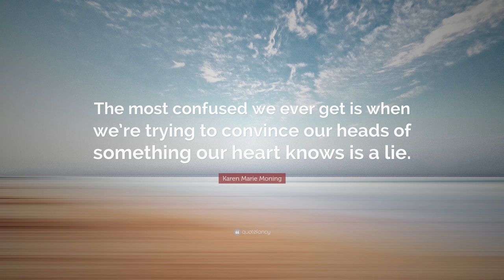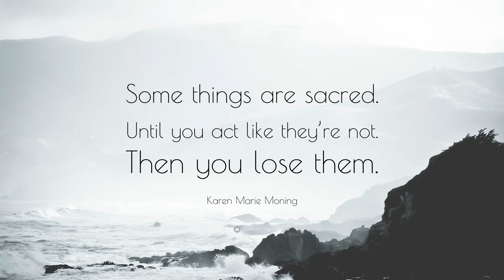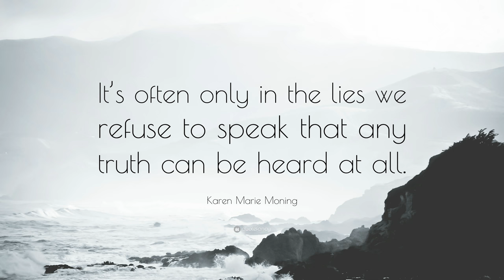TOP 20 Karen Marie Moning Quotes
“Some people bring out the worst in you, others bring out the best, and then there are those remarkably rare, addictive ones who just bring out the most. Of everything. They make you feel so alive that you’d follow them straight into hell, just to keep getting your fix.”
— Karen Marie Moning (00:00)

“Truth hurts. But lies can kill.”
— Karen Marie Moning (00:07)

“I lock eyes with my reflection and don’t look away. The day you look away you start to lose yourself. I’m never going to lose myself. You are what you are. Deal with it or change.”
— Karen Marie Moning (00:14)

“I love books, by the way, way more than movies. Movies tell you what to think. A good book lets you choose a few thoughts for yourself.”
— Karen Marie Moning (00:21)

“Hope strengthens. Fear kills.”
— Karen Marie Moning (00:28)

“The most confused we ever get is when we’re trying to convince our heads of something our heart knows is a lie.”
— Karen Marie Moning (00:35)

“Who and what we surround ourselves with is who and what we become. In the midst of good people, it is easy to be good. in the midst of bad people, it is easy to be bad.”
— Karen Marie Moning (00:42)

“Bedevil the devil and devil be dammed. I fear no devil and bow to no man. – Adam Black.”
— Karen Marie Moning (00:49)

“Desire makes life happen. Makes it matter. Makes everything worth it. Desire is life. Hunger to see the next sunrise or sunset, to touch the one you love, to try again. “Hell would be waking up and wanting nothing,” he agrees.”
— Karen Marie Moning (00:56)

“Its our actions that define us. What we choose. What we resist. What we’re willing to die for.”
— Karen Marie Moning (01:03)

“Some things are sacred. Until you act like they’re not. Then you lose them.”
— Karen Marie Moning (01:10)

“Strength wasn‘t about being able to do everything alone. Strength was knowing when to ask for help and not being too proud to do it.”
— Karen Marie Moning (01:17)

“Fire to my ice. Ice to my fever.”
— Karen Marie Moning (01:24)

“Time heals. No, it doesn’t. At best, time is the great leveler, sweeping us all into coffins. We find ways to distract ourselves from the pain. Time is neither scalpel nor bandage. It is indifferent. Scar tissue is not a good thing. It is merely the wound’s other face.”
— Karen Marie Moning (01:31)

“The entire time I’m burning in Hell, I’ll regret each tear I made you weep. But if Hell were the price for twenty days with you, I’d condemn myself again and again. – Cian MacKeltar.”
— Karen Marie Moning (01:38)

“And when he did that, my hands curled into fists because I thought about touching his face like maybe I could catch joy in my hands and hold it.”
— Karen Marie Moning (01:45)

“If you weaken, I’ll be strong. If you get lost, I’ll be your way home. If you despair, I’ll bring you joy. I will love you until the end of time.”
— Karen Marie Moning (01:52)

“See me when you look at me.”
— Karen Marie Moning (01:59)

“It’s often only in the lies we refuse to speak that any truth can be heard at all.”
— Karen Marie Moning (02:06)

“You believe in God? Dude. Only God could have created physics.”
— Karen Marie Moning (02:13)